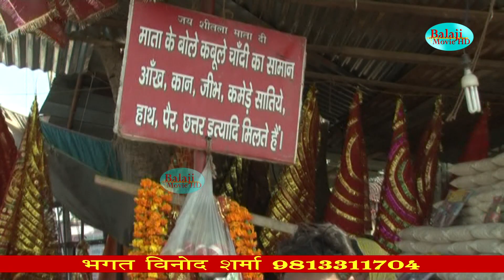हाथ मै खप्पर लिए खड़ी माँ || Kuldeep Boken Gujjar || Haryanvi Ma Kali Hit Bhajan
Bhajan - हाथ मै खप्पर लिए खड़ी माँ

Singer - Kuldeep Boken Gujjar 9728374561, 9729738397

Writer - Master Devdat Sharma Urlaniya

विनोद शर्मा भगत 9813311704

Dop - Amit

Editor - Raj

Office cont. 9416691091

LABEL - Balaji Movie HD

PRESENTS BY - Vijay Balaji